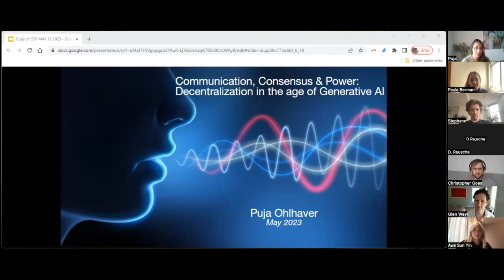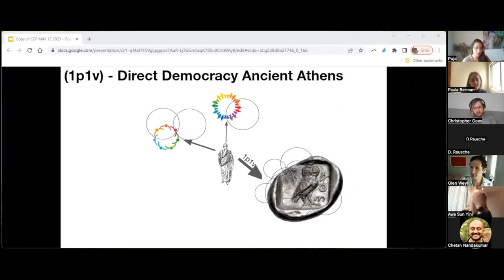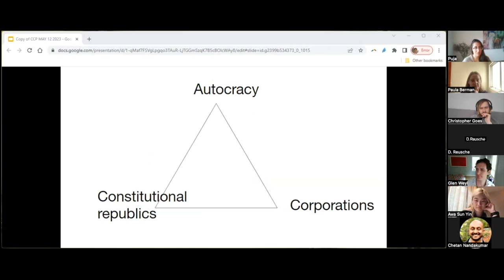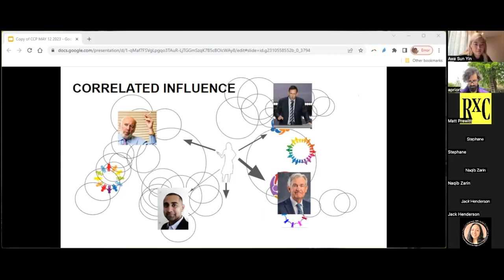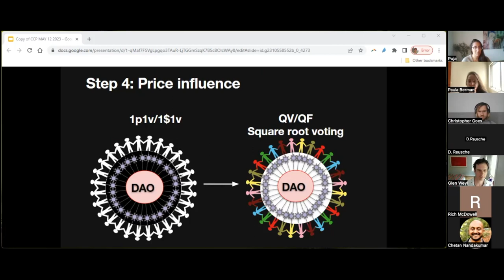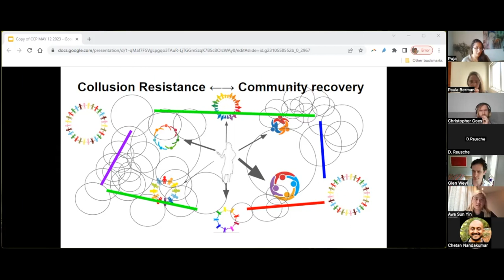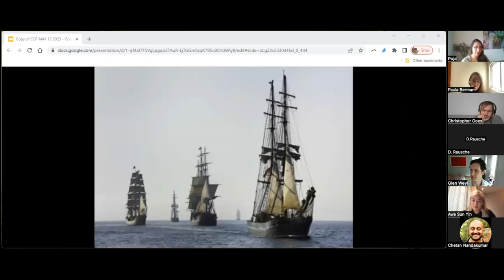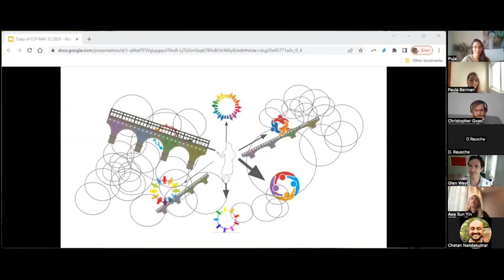"Communication, Consensus, and Power: Decentralization in the Age of GFMs" By Puja Ohlhaver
"Communication, Consensus, and Power: Decentralization in the Age of Generative Foundation Models" By Puja Ohlhaver

You can directly experiment with some of the ideas in the video

RadicalxChange invites you to a plurality webinar entitled "Communication, Consensus, and Power: Decentralization in the Age of Generative Foundation Models," led by Puja Ohlhaver and hosted by Glen Weyl and Paula Berman.

The thoughtful group discussion following the talk is included.

Puja Ohlhaver is a lawyer, innovator, and technologist. She is a Getting Plurality Research Group member at the Harvard Safra Center for Ethics. She is co-author with Glen Weyl and Vitalik Buterin of “Decentralized Society: Finding Web3’s Soul.” Her writing has been featured in The New York Times, The Washington Post, Politico, and WIRED. She previously practiced law at Skadden, Arps, and founded ClearPath Surgical, Inc., a women’s healthcare company.